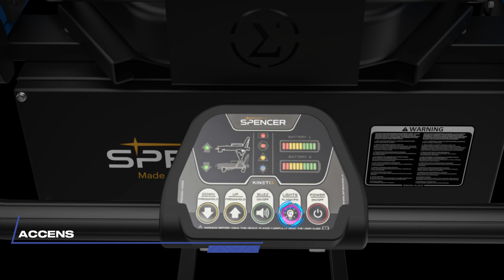Come si regola l'altezza del pianale della barella motorizzata per ambulanza KINETIX?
La barella motorizzata 𝐊𝐈𝐍𝐄𝐓𝐈𝐗 è dotata di un pannello di controllo ergonomico e intuitivo che consente a qualsiasi operatore sanitario di:

🔹 di gestire con due pulsanti il sollevamento e l'abbassamento del pianale
🔹 attivare le luci LED laterali per ottenere maggiore visibilità in aree con scarsa luminosità
🔹 emettere un segnale acustico per farsi largo in aree affollate
🔹 verificare costantemente lo stato di carica delle due batterie